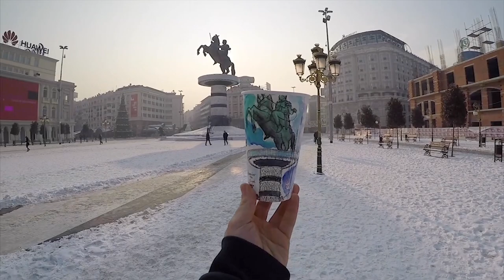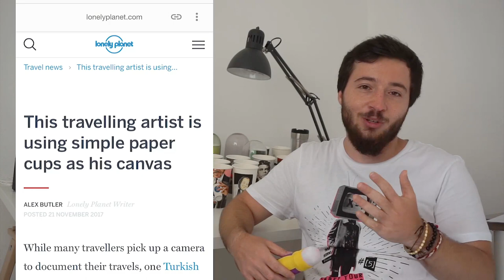Berk Armağan fellow2018 | Girişimcilik Vakfı 2018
Girişimcilik Vakfı'nın Fellow programına başvuru motivasyonu sorusunun cevabına ithafen çektiğim video.
Çekim ve montaj için İlkim İdil Bursalı @thatjourneyabroad 'a teşekkür ederim.